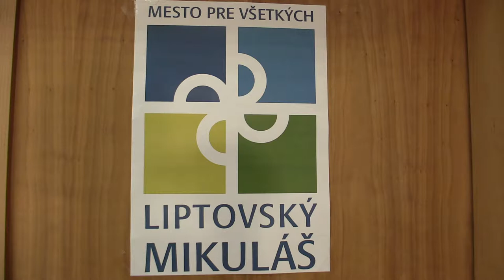CH12 9.3. Šimon Šalgovič - Patrik Števík 1:0